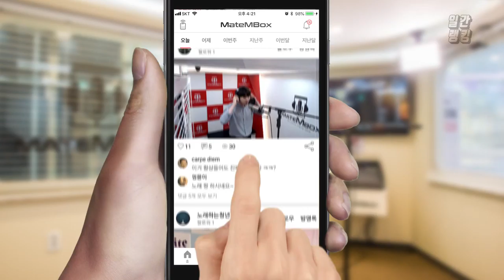메이트엠박스 일간 랭킹 순위 TOP4 2018년 8월 4일 [daliy ranking]